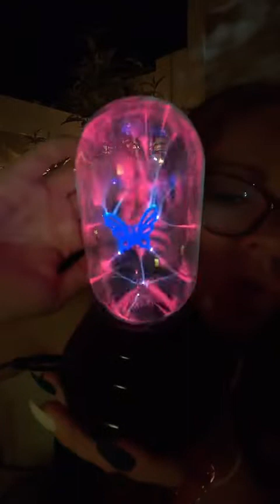Hangout with me in my backyard after dark for relaxing ASMR and fun company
List of ASMR Trigger sounds and visuals in order of appearance:

Alien sounds
Twinkle owl
Beeswax taps squeezes
Slimeless slime
Exfoliating gloves
Soapy sponge
Personal hair brushing
Head massages
Glitter water globes
Night lights
Face tracing
Underwater sounds
Snowstorm
Nibbles
Fireflies

Please visit my linktree to show your support for my growing channel and find fun new content!  🤩

You’ll able to:

⭐️ Visit my TikTok for more fun videos and nightly livestreams